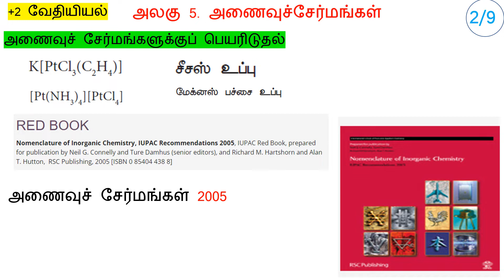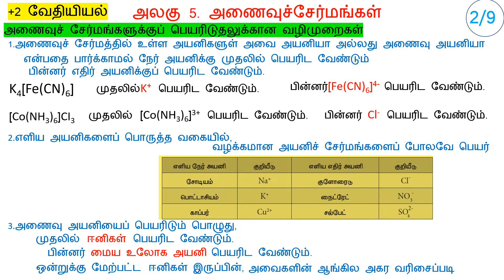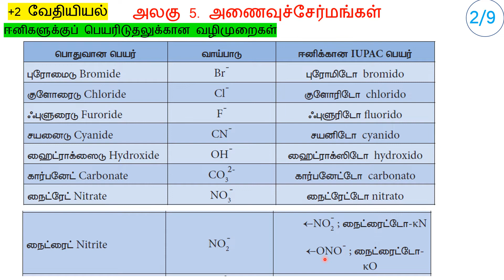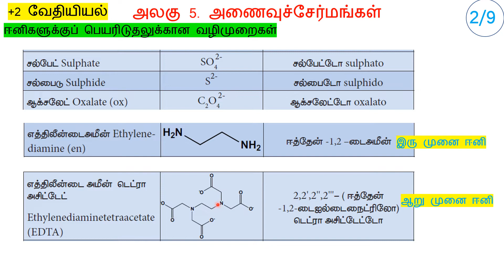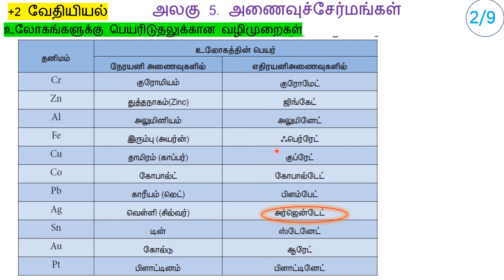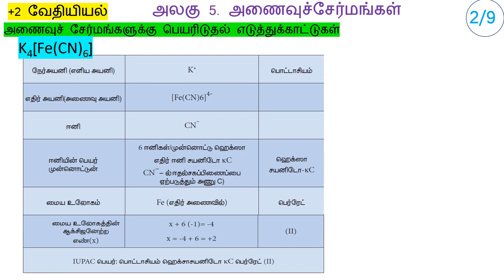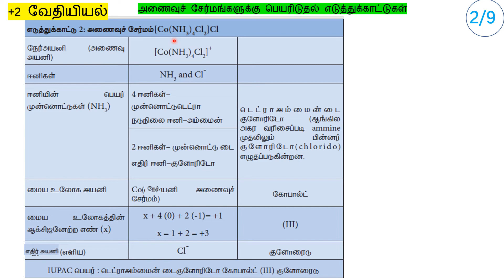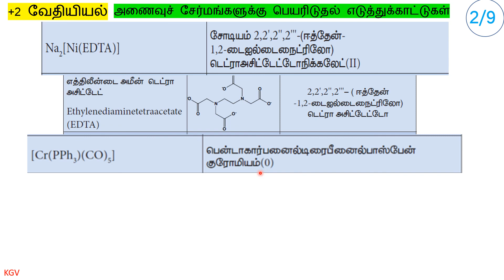அணைவுச் சேர்மங்கள் (2/9) பெயரிடும் முறை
+2/வேதியியல்/TNSCERT